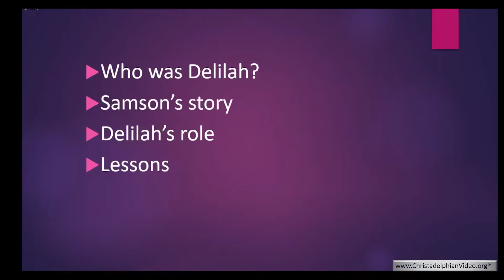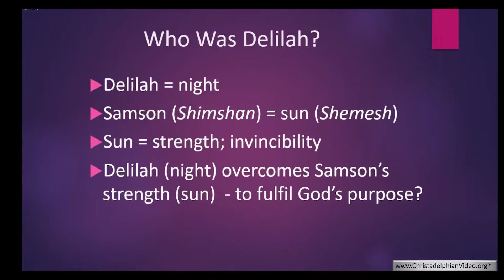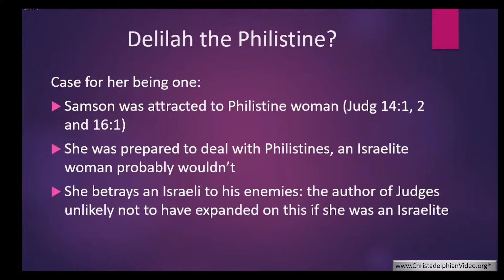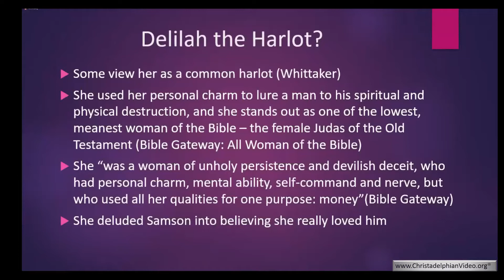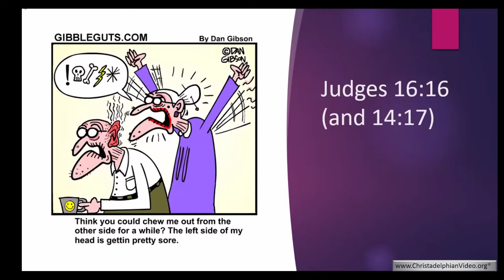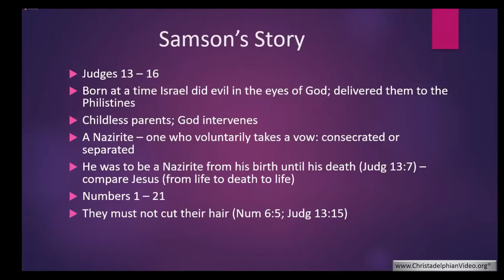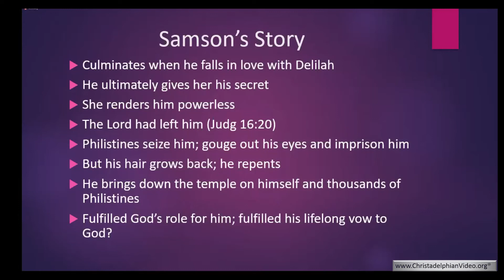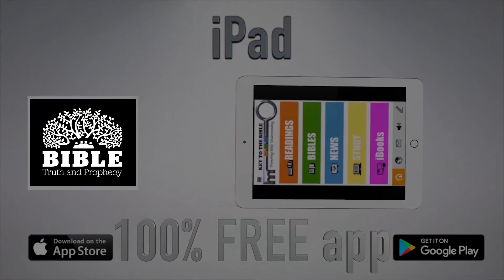Women of the Bible - Delilah.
A Christadelphian Video:
Description:  Who was Delilah? Scripture gives few details about her and what writers have added may not be accurate. She betrayed the man who loved her and her flawed character provides a lesson to be heeded.